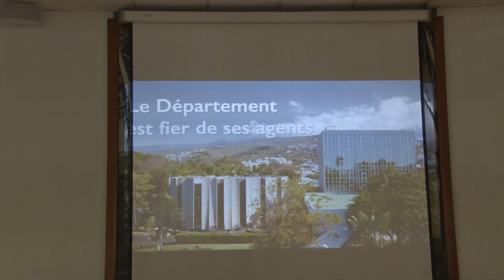Actualité - Cérémonie des retraités du Département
C'est au Palais de la Source que la Présidente du Département a souhaité recevoir 111 agents partis récemment à la retraite afin de les remercier pour le travail accompli durant ces nombreuses années au sein de la Collectivité.
Suivez nous !!!